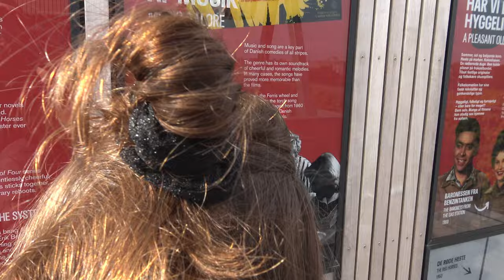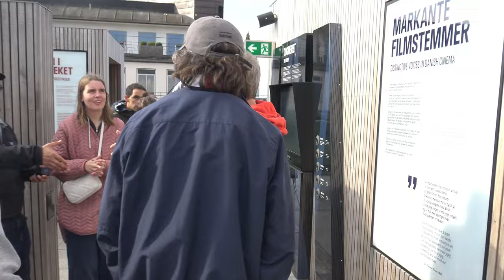CINEMATEKET (VLOG)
Følg med når Podcastholdet fra Lavuk Entertainment tager på tur til cinemateket.

Tusind tak til cinemateket og DFI for at denne video kunne lade sig gøre.